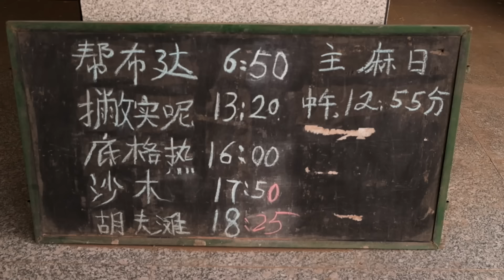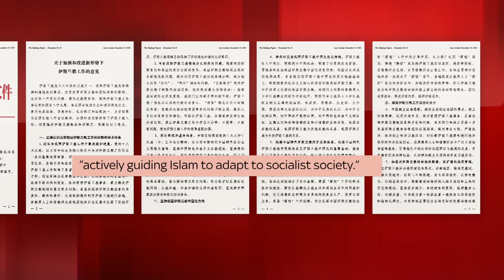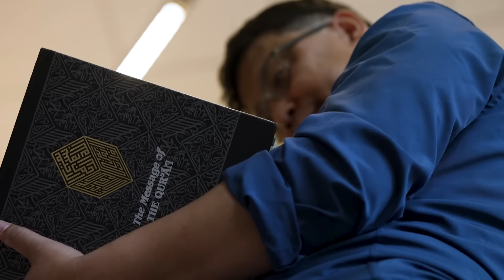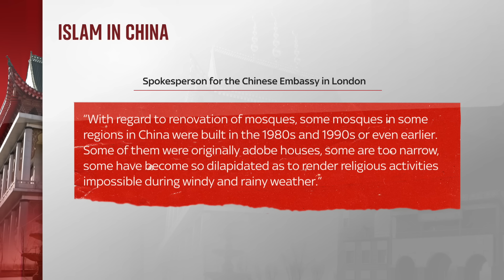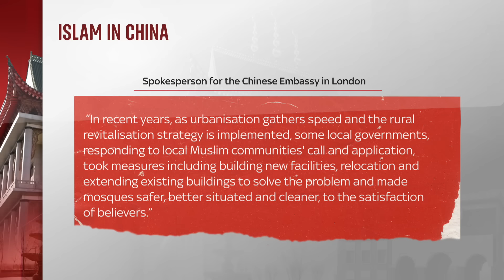Islam in China: Concerns Hui Muslims are having their religious identity restricted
Concerns have been raised over the Hui Muslim minority in China, amid claims their religious identity is being restricted.

Sky News has travelled to Hui communities in north central China, investigating reports of the Communist Party's encroachment into religious practice, including a pattern of mosques being modified to look more Chinese.

China says its policies protect religious freedom.